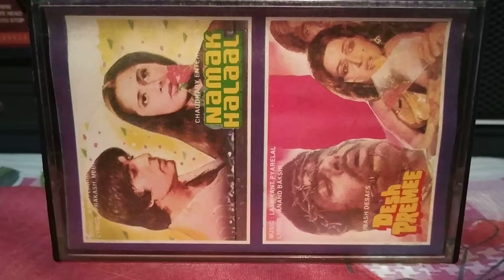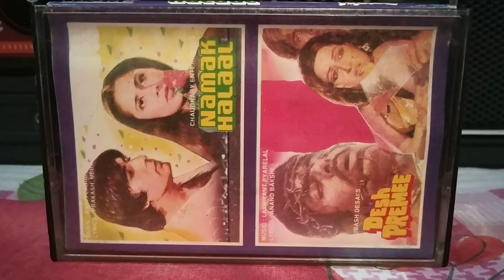Mere Desh Premiyon (From Movie-Desh Premee) -Played On My PHILIPS AM174 Cassette Player.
Movie-Desh Premee, Singer-Mohammad Rafi, Lyric-Anand Bakshi, Music-Laxmikant Pyarelal, Music Label-HMV (Saregama Music).